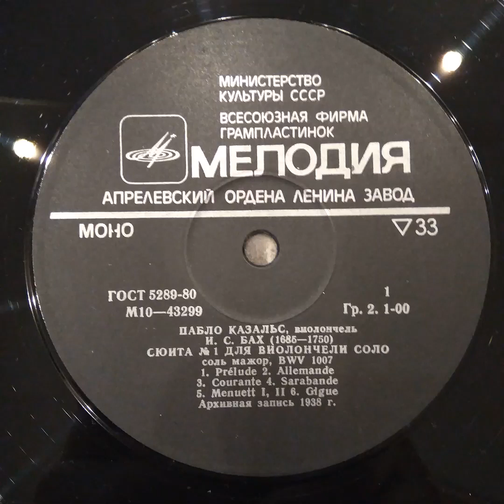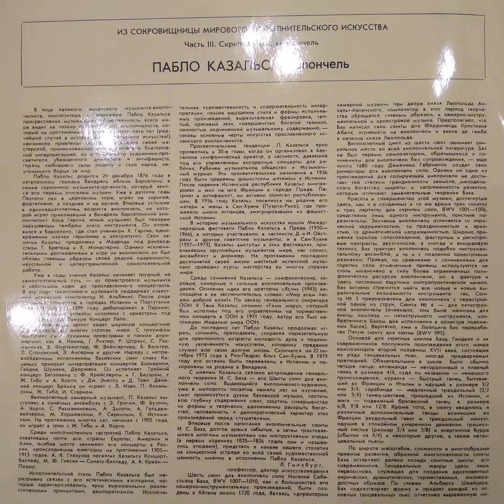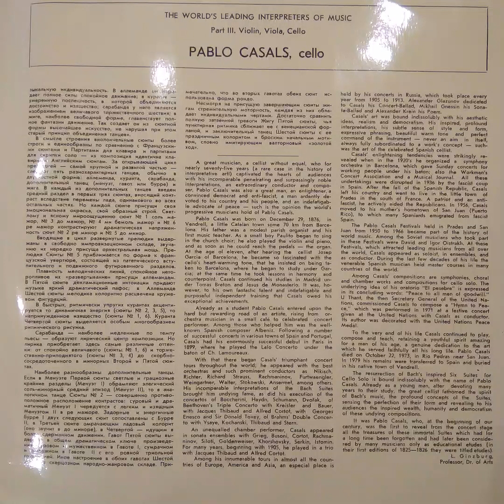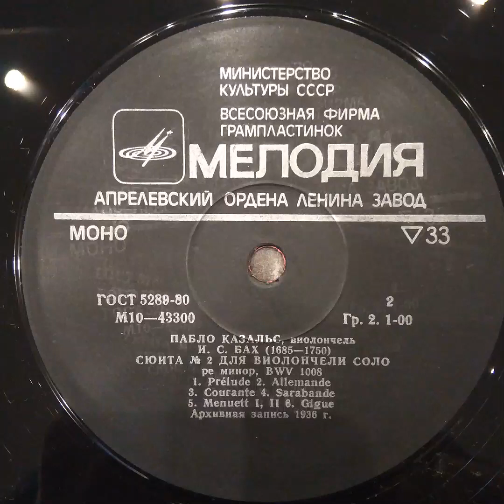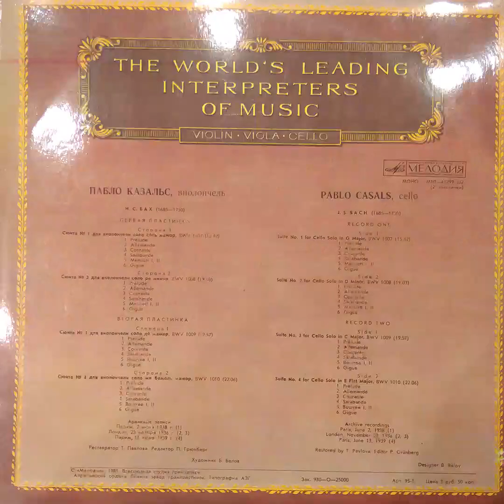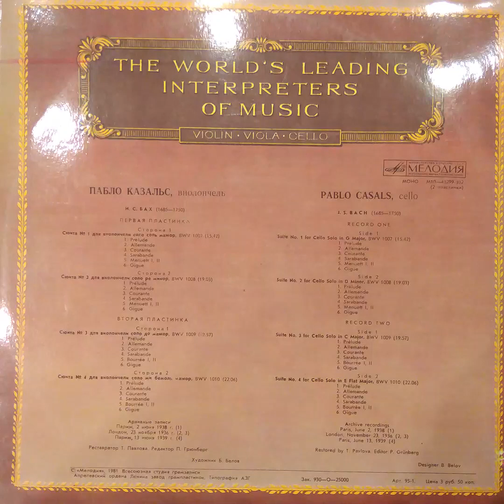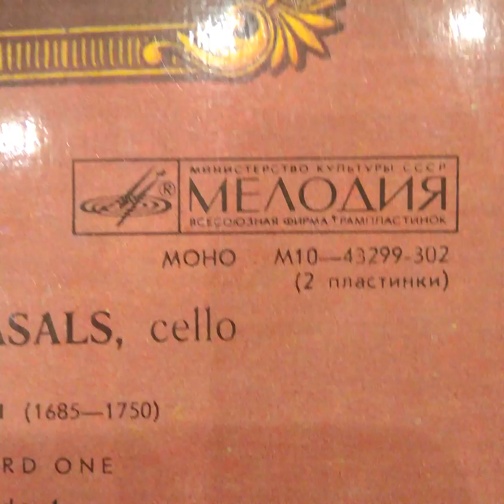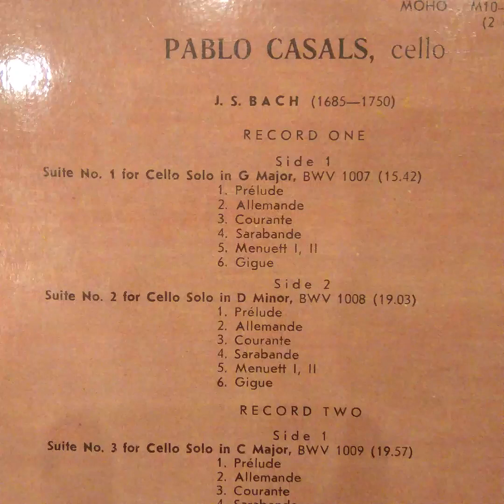Пабло Казальс. Виолончель. И.С. Бах. 1-ая пластинка. Pablo Casals. Cello. J.S.Bach. Record one Vinyl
ПЕРВАЯ ПЛАСТИНКА

Сторона 1
Сюита №1 для виолончели соло соль мажор, BWV 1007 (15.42)

1. Prelude

2. Allemande

3. Courante

4. Sarabande

5. Menuett I, II

6. Gigue

Сторона 2
Сюита №2 для виолончели соло ре минор, BWV 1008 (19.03)

1. Prelude

2. Allemande

3. Courante

4. Sarabande

5. Menuett I, II

6. Gigue

Архивные записи Париж, 2 июня 1938 г. (1)

Лондон, 23 ноября 1936 г. (2, 3)

Париж, 13 июня 1939 г. (4)

Реставратор Т. Павлова. Редактор П. Грюнберг

Художник Б. Белов